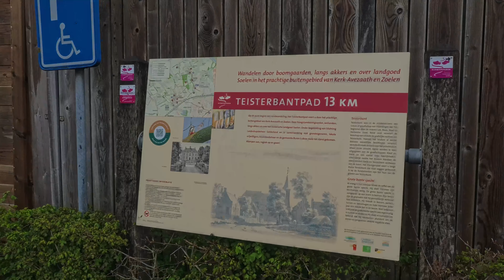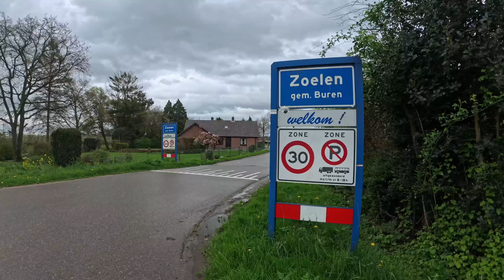Wandelroute Teisterbantpad (klompenpad)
Ontdek het prachtige landschap rond Kerk-Avezaath en Zoelen: boomgaarden, stroomruggen, herenboerderijen en het landgoed Soelen.
Deze video toont een impressie van het klompenpad van 13 km.

▶ Vindt u de video leuk? Vergeet de video dan niet te ‘liken’ en word lid van het kanaal. Alvast bedankt!
▶ Camera, muziek en montage door Martijn Wenke